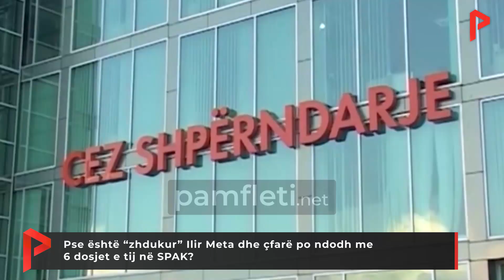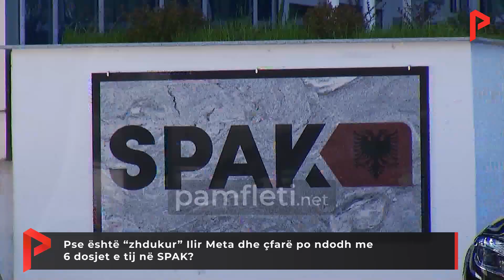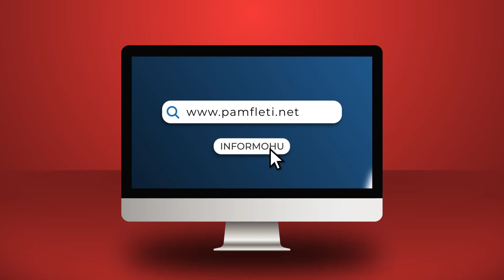Pse është “zhdukur” Ilir Meta dhe çfarë po ndodh me 6 dosjet e tij në SPAK?